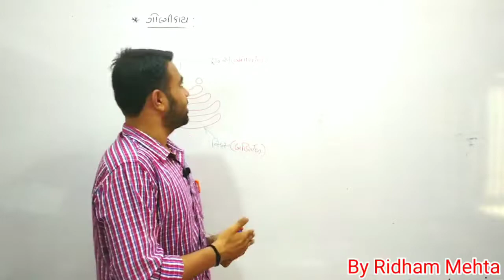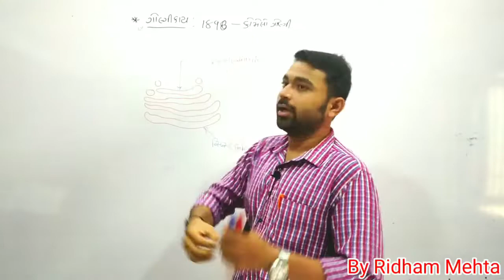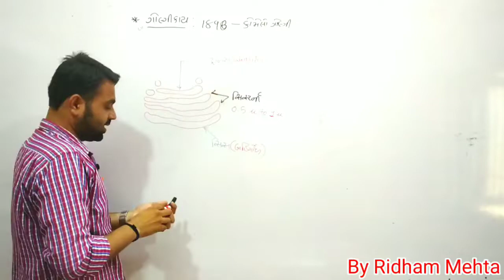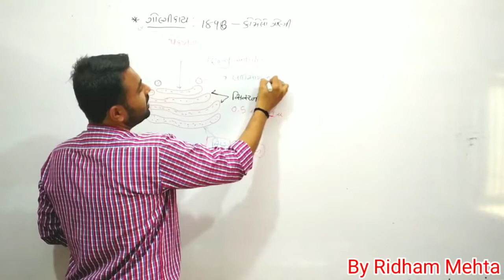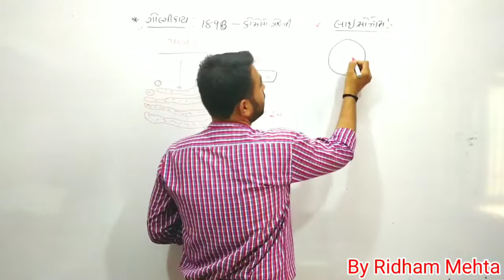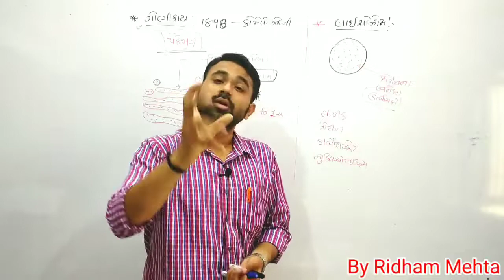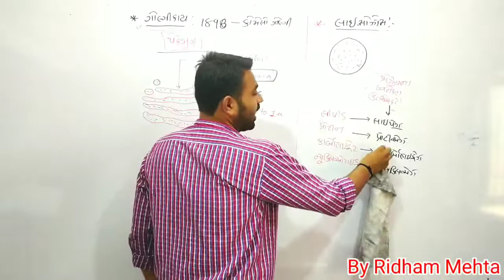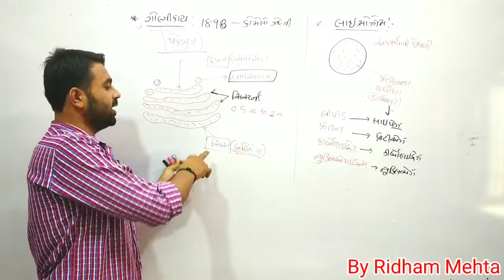Std.11 Biology Golgibody and Lysosome| ગોલગીકાય અને લાયસોઝૉમ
Std.11 Science Biology Chapter 8
સજીવનો એકમ : કોષ
ગોલગીકાય અને લાયસોઝૉમ